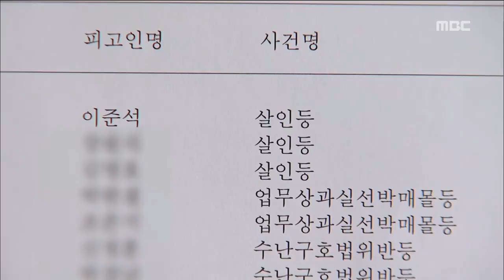[뉴스데스크]세월호 "탈출 안내방송 쉬웠다"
(앵커)
세월호 재판이 본격적으로 진행되면서
안타까웠던 정황들이 하나둘씩 드러나고
있습니다.

참사 당시 선내 방송하기가 얼마나 쉬웠는지를
검찰이 진술하자 법정이 눈물과 한숨으로 가득찼습니다.

재판부가 세월호 생존자 학생들을 배려하기 위해 안산까지 가서 증언을 듣기로 했습니다.

첫 소식 김인정 기자입니다.

(기자)

검찰은 세월호 참사 당시
조타실에는 선원 7,8명이 있었고 이들이
탈출 안내 방송을 매우 손쉽게
할 수 있었다고 밝혔습니다.

(c.g) 마이크를 들고 버튼 하나만 누르면
탈출 안내 방송을 쉽게 할 수 있다는
오하마나호 검증 영상을 보여준 뒤,

쌍둥이 배인 세월호 조타실이 비슷한 구조라
실제로 쉽게 방송할 수 있었다고 강조했습니다.

방청석에서는 탄식과 눈물이 쏟아졌습니다.

(c.g1) 단원고 학생의 어머니는
아이들의 영정 사진을 재판부와 피고인이 다함께 봐줬으면 좋겠다며 제출했고, 영정사진 한 귀퉁이를 가리키며 " 이 아이가 저희 아이입니다" 라고 오열하기도 했습니다.

재판정에서는
힘겨운 시간을 보내고 있는 생존학생들 소식이 전해져 안타까움을 더했습니다.

(c.g2)최근 단원고 학생들의 숙소에서 화재 경보기가 오작동해 비상구로 대피하라는 방송이 나오자 학생들 대부분이 울면서 주저앉아
꼼짝도 못했던 사실이 드러나기도 했습니다.

이런 현실과 미성년자인 점을 고려해 재판부는,
단원고 학생들의 경우 재판부가 수원지법 안산지청으로 이동해 증언을 듣겠다고 밝혔습니다.

선원들이 여전히 자신의 혐의를 부인하는
입장을 고수하고 있는 가운데,
재판부는 오는 30일, 오하마나호 현장검증으로
세월호의 구조를 파악할 계획입니다.